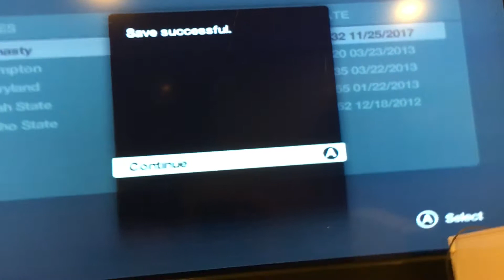Early Access to NCAA Football 18!!! NOT CLICKBAIT!!!